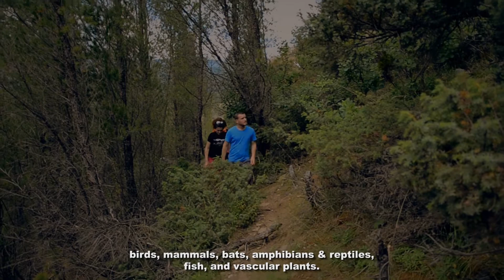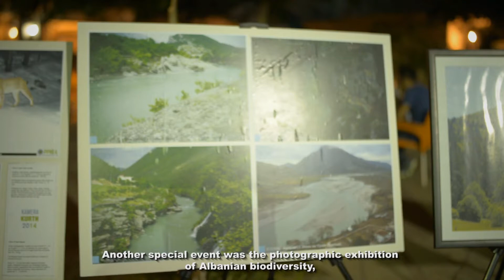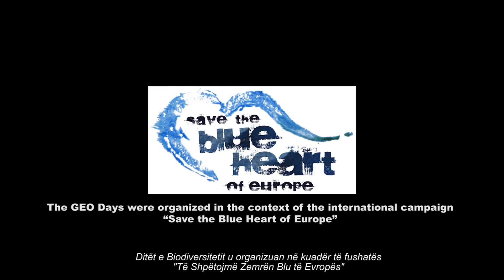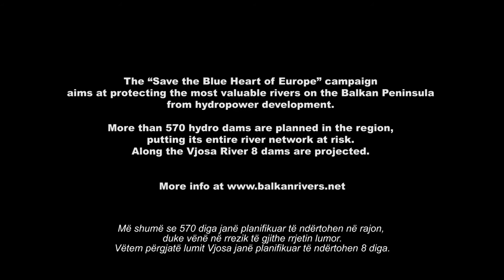DITET E BIODIVERSITETI NE LUMIN VJOSA 2014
Between June 13th-15th 2014, the GEO Days of Biodiversity took place at the Vjosa River in Albania. This unique event was planned in the context of the international campaign ‘Save the Blue Heart of Europe’ in cooperation with the German GEO Magazine. Approximately 70 participants were engaged in three days of field camp: biodiversity experts, student volunteers, journalists, celebrities and mayors of municipalities within the Vjosa basin (Tepelena, Qesarat, Memaliaj).
Në datat 13-15 Qershor 2014, u organizuan ditët e biodiversitetit të GEO Magazine, në Lumin Vjosa. Ky event unik u realizua në kuadër të fushatës ndërkombëtare “Të shpëtojmë Zemrën Blu të Evropës” në bashkëpunim me revistën gjermane GEO. Rreth 70 pjesëmarrës u angazhuan në tre ditë pune në terren: ekspertë të biodiversitetit, studentë, vullnetarë, gazetarë, persona publik dhe kryetarët e komunave të basenit të Vjosës.